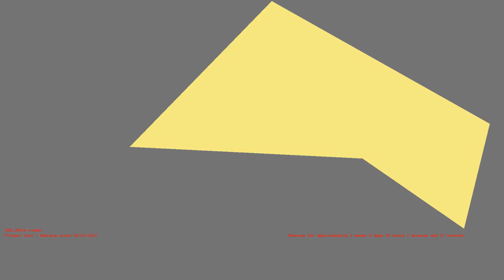1487254285 - Webdriver Cavi - H